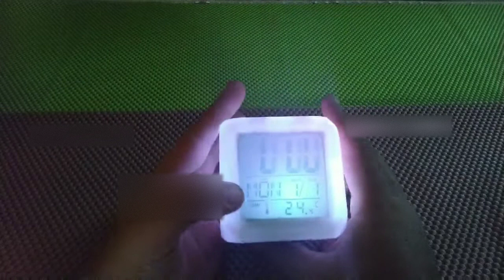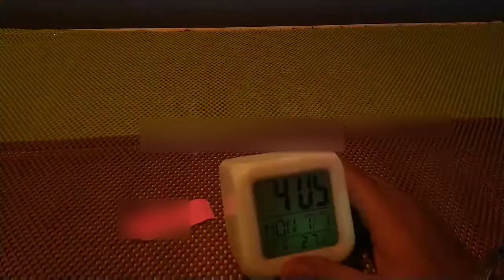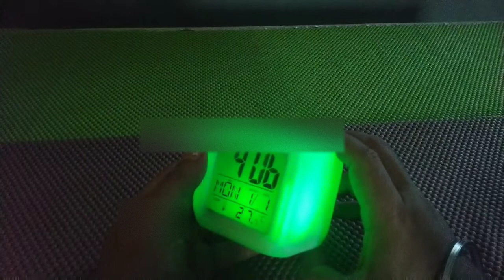Color Changing Table Clock Honest Review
Color Changing Alarm Table
clock honest review.
so I bought this clock looks like a RGB clock to use on my computer desk but here is my honest review about this colour changing  alarm clock must watch this video if you are willing to buy this kind of product.

if you want to buy this you can check it out on Amazon link is below.

yes this clock got a lot of features but the build quality is cheap. shows day date and temperature in Fahrenheit and Celsius both there is a alarm option color changing what the colors are not too bright.